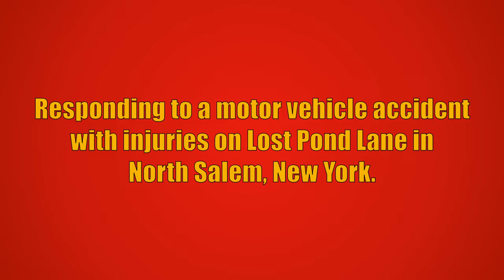CFFD C2072, U28, & R28, NSVAC A72B2, & WEMS 45M2 Responding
Croton Falls Fire Department Car 2072, Utility 28, and Rescue 28, along with North Salem Volunteer Ambulance Corps Ambulance 72B2, and Westchester Emergency Medical Services 45-Medic-2 responding to a motor vehicle accident with injuries on Lost Pond Lane in North Salem, New York. Engine 149 from the Croton Falls Fire Department also responded to this call, but is not seen in this video. While responding, 60-Control (dispatch) updated units that North Salem Police Department was on scene with a female with an altered mental status and that the motor vehicle accident had possibly occurred in the past, but there was no current accident. Car 2072 arrived on scene and confirmed no current accident at the location. The patient was transported BLS to Northern Westchester Hospital by Ambulance 72B2 and 45-Medic-2 and all Croton Falls units went back into service.

The units seen responding are:
Utility 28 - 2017 Ford F350/BurQuip
Ambulance 72B2 - 2009 Ford E450/Lifeline
45-Medic-2 - Ford Expedition
Rescue 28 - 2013 Spartan MetroStar/1997/2013 Gowans-Knight

This video was taken on April 17th, 2021.